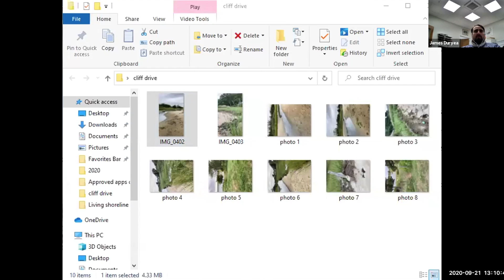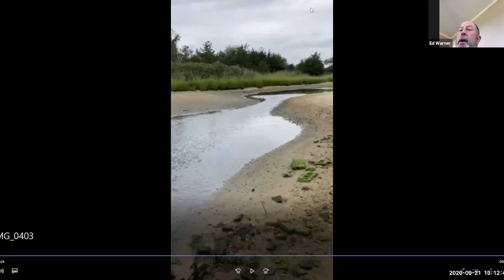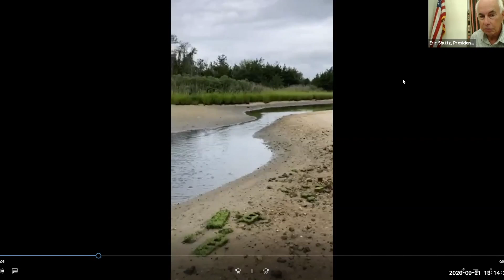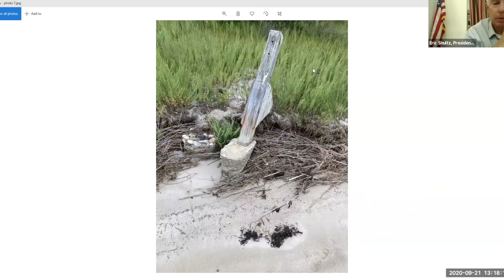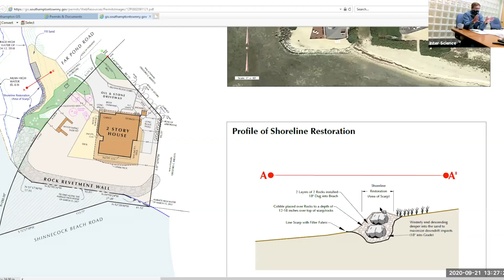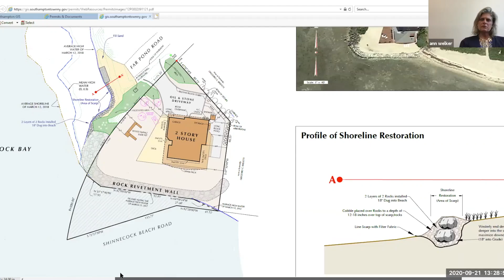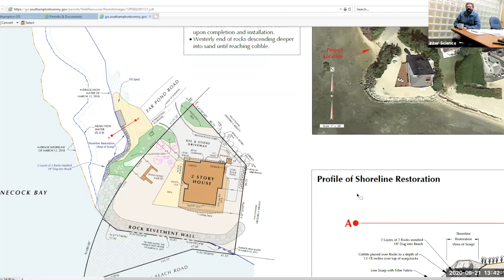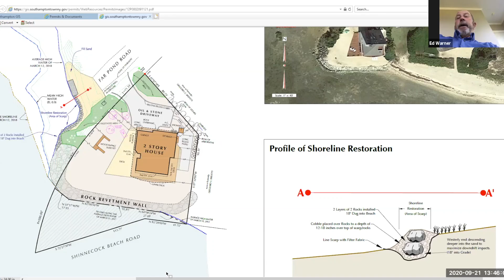Southampton Town Trustee Meeting September 21, 2020